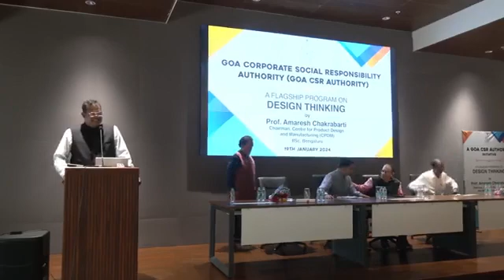news :- Cm Pramod Sawant Speaks on State Level Training Program on Design Thinking